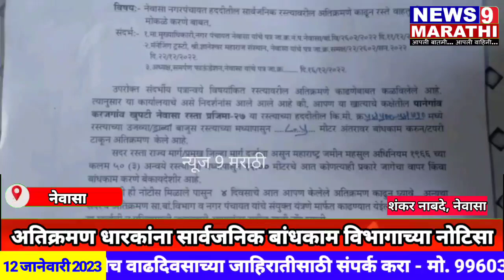नेवासा - अतिक्रमण धारकांचा 'त्या' कारवाई विरोधात उपोषणाचा इशारा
नेवासा शहरातील अतिक्रमण धारकांना सार्वजनिक बांधकाम विभागाच्या नोटिसा | १६ जानेवारी रोजी नगरपंचायत चौकात अतिक्रमण धारक हे आमरण उपोषण |